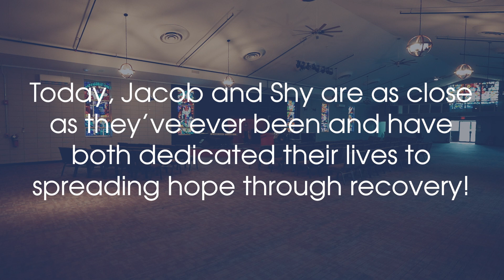A Miracle In Recovery | Jacob's Testimony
Jacob's testimony is nothing short of miraculous! In this powerful video, Jacob and his mother, Shy, share how God completely transformed Jacob's life through Isaiah House. From the depths of addiction, prison, and overdoses, Jacob emerged into a life of hope and purpose. Today, he spreads that hope to others at the Oliva Center in Louisville, guiding them on their own journeys to recovery. 🌟

About Isaiah House, Inc.:
Isaiah House, Inc. is a faith based, holistic, residential, intensive outpatient, and outpatient treatment program .  Isaiah House is nationally accredited by CARF and licensed with the state of Kentucky with AODE.  Isaiah House is a 501(c)(3) non-profit organization.